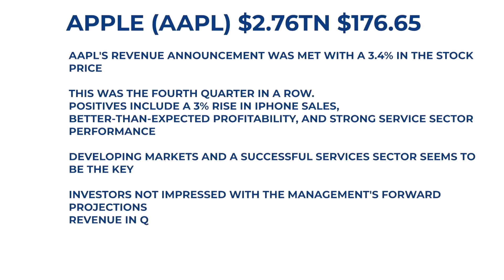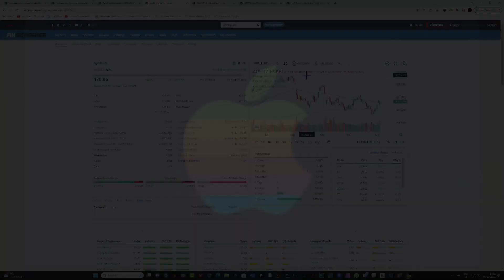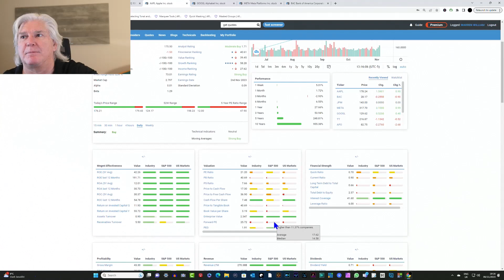APPLE - U.S. stock markets, economics, portfolios, and stock valuations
U.S. stock markets, economics, portfolios, and stock valuations Monday, 1 p.m. Eastern, 7 p.m. CET
Finscreener and Smartest Data combined to discuss stocks, valuations and weekly stock portfolios.
Smartest Data Blog. Videos, Quizzes, Portfolios become a Blog member.
$1, $2, or $5 per month, Videos, Quizzes, Portfolios. Watch the videos I'll define and explain important issues in investing in Stocks, Stock analysis, Financial Statements, Economics, Investing and other issues that could influence your Stock portfolio. Also, there are lots of other concepts around the Stock Market and investing in general to be covered. The videos by design are short, sharp and to the point. If you are interested in learning about the Stock Market there are many concepts to grasp, keep watching.